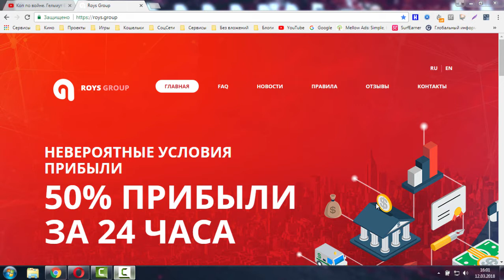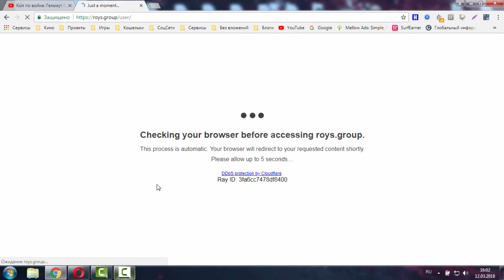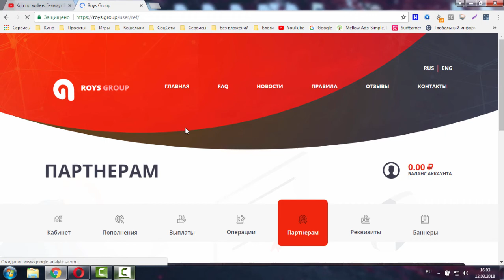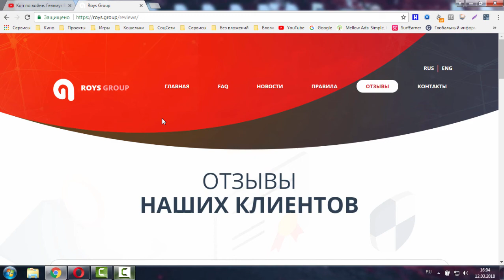НЕ ПЛАТИТ! RoysGroup новый хайп от админа AlpasGroup 50% за 24 часа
СКАМ!

От Админа
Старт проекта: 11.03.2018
Инвестиционные планы:
+50% за 24 часа
Минимальная сумма вклада: 10 рублей
Минимальная сумма для выплаты: 10 рублей
Реферальная система: 9.1.1%
Оплата: Payeer AdvCash (автомат)